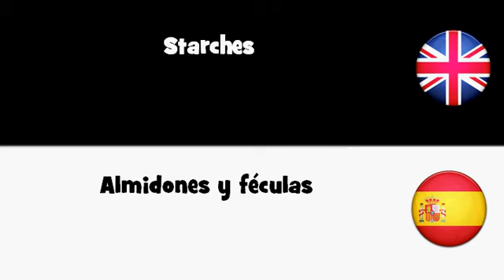APRENDER INGLÉS = Almidones y féculas